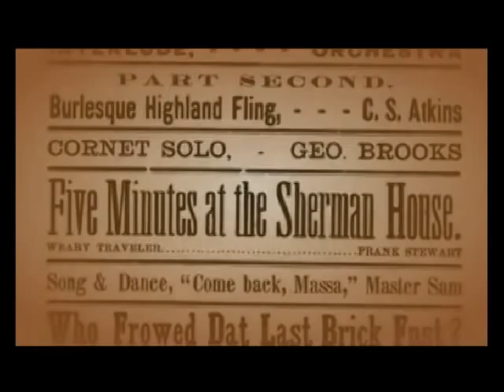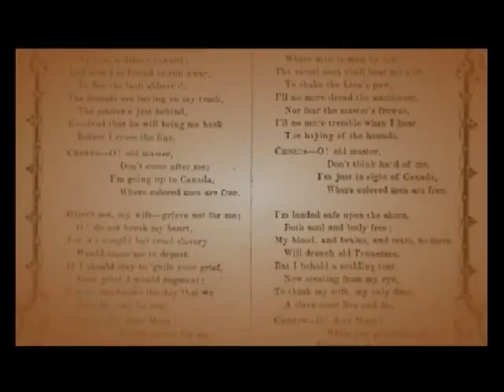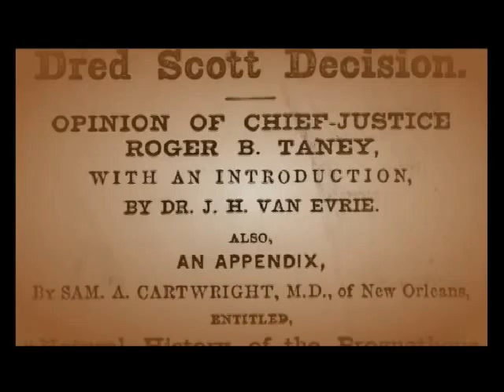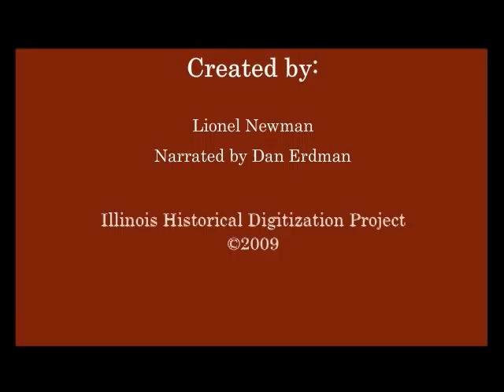Lincoln/Net, 1818-1861: African-American Experience and American Racial Attitudes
This video concerning the topic of African-American Experience and American Racial Attitudes, comes from the Lincoln/Net which is a creation of Northern Illinois University Libraries' Digital Initiatives Unit Lincoln/Net presents materials from Lincoln's Illinois years (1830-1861), supplemented by resources from Illinois' early years of statehood (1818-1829). Thus, Lincoln/Net provides a record of Lincoln's career, but it also uses his experiences as a lens through which users might explore and analyze his social and political context.
Please see the following page for the full text featured in this video: